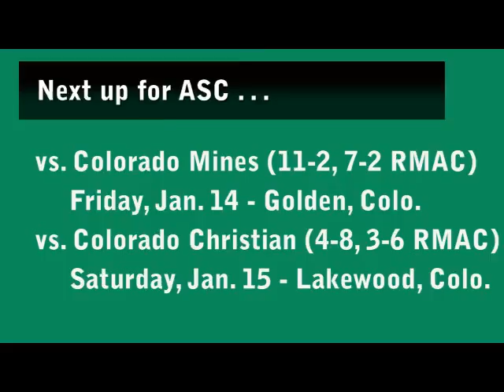ASC MBB vs. NMHU - Jan. 8, 2011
Highlights from the ASC men's basketball team's 96-84 victory over New Mexico Highlands on Saturday night at Plachy Hall. Deray Wilson led ASC with a career-best 26 points, and the Grizzlies led by as many as 27 points in the second half.